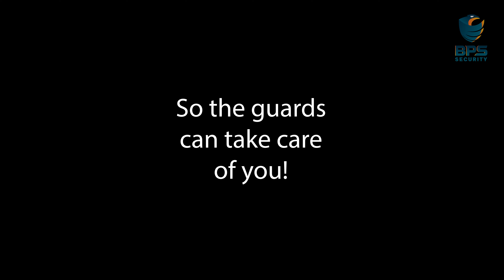𝐒𝐡𝐢𝐭 𝐑𝐞𝐚𝐥 𝐒𝐞𝐜𝐮𝐫𝐢𝐭𝐲 𝐂𝐨𝐦𝐩𝐚𝐧𝐢𝐞𝐬 𝐒𝐡𝐨𝐮𝐥𝐝𝐧’𝐭 𝐒𝐚𝐲 | 𝐆𝐮𝐚𝐫𝐝 𝐓𝐫𝐚𝐢𝐧𝐢𝐧𝐠… 𝐎𝐫 𝐋𝐚𝐜𝐤 𝐓𝐡𝐞𝐫𝐞𝐨𝐟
Okay, we know this skit seems ludicrous, 𝐛𝐮𝐭 𝐦𝐚𝐧𝐲 𝐬𝐞𝐜𝐮𝐫𝐢𝐭𝐲 𝐟𝐢𝐫𝐦𝐬 𝐰𝐢𝐥𝐥 𝐬𝐤𝐢𝐦𝐩 𝐨𝐧 𝐨𝐫 𝐚𝐯𝐨𝐢𝐝 𝐨𝐟𝐟𝐞𝐫𝐢𝐧𝐠 𝐚𝐧𝐲 𝐚𝐝𝐝𝐢𝐭𝐢𝐨𝐧𝐚𝐥 𝐭𝐫𝐚𝐢𝐧𝐢𝐧𝐠 𝐚𝐛𝐨𝐯𝐞 𝐭𝐡𝐞 𝐦𝐢𝐧𝐢𝐦𝐮𝐦 𝐡𝐨𝐮𝐫𝐬 𝐫𝐞𝐪𝐮𝐢𝐫𝐞𝐝 𝐚𝐭 𝐜𝐞𝐫𝐭𝐢𝐟𝐢𝐞𝐝 𝐭𝐫𝐚𝐢𝐧𝐢𝐧𝐠 𝐜𝐞𝐧𝐭𝐞𝐫𝐬!

Note that, in the state of Texas, certified training programs require at least 30 hours of training. Some are as long as 45 hours. To put that in perspective, that is about a typical work week.

Creepy? It is! 𝐓𝐡𝐚𝐭 𝐢𝐬 𝐰𝐡𝐲 𝐜𝐨𝐦𝐩𝐚𝐧𝐢𝐞𝐬 𝐥𝐢𝐤𝐞 𝐁𝐏𝐒 𝐒𝐞𝐜𝐮𝐫𝐢𝐭𝐲 𝐨𝐟𝐟𝐞𝐫 𝐚𝐝𝐝𝐢𝐭𝐢𝐨𝐧𝐚𝐥 𝐭𝐫𝐚𝐢𝐧𝐢𝐧𝐠! 𝐖𝐞 𝐝𝐨 𝐧𝐨𝐭 𝐩𝐥𝐚𝐜𝐞 𝐨𝐮𝐫 𝐠𝐮𝐚𝐫𝐝𝐬 𝐢𝐧 𝐬𝐢𝐭𝐮𝐚𝐭𝐢𝐨𝐧𝐬 𝐭𝐡𝐚𝐭 𝐭𝐡𝐞𝐲 𝐚𝐫𝐞 𝐧𝐨𝐭 𝐭𝐫𝐚𝐢𝐧𝐞𝐝 𝐭𝐨 𝐡𝐚𝐧𝐝𝐥𝐞.